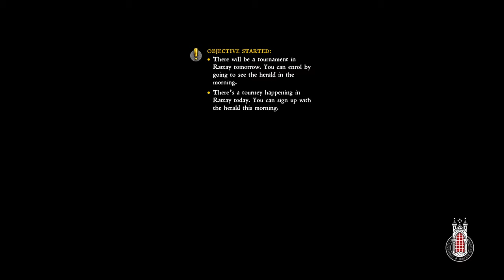The drunk priest